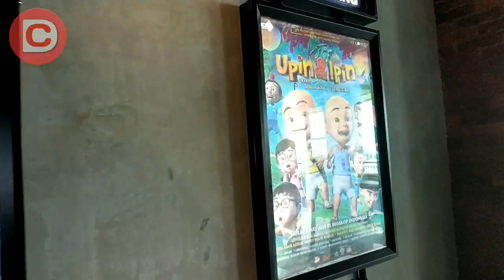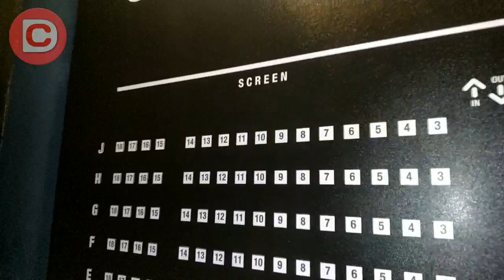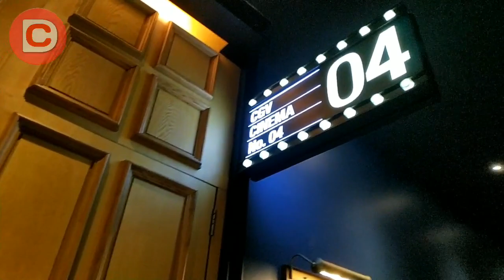Nonton Film Upin Ipin The Movie Terbaru 2019 | Keris Siamang Tunggal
Halo teman-teman, hari ini kita nobar (nonton bareng) dengan kakak Chila dan Ilmi di bioskop CGV Trans Daya Grand Square Makassar.

Kebetulan, sekarang lagi bulan Ramadhan. Dan Elya, Fiyah, Ilmi sudah puasa 1/2 hari teman-teman.

Saksikan video kami ya...
3. DIY | Slime Sunlight Jumbo | Cara membuat Slime dari Sunlight dan No Borax | 3 Bahan | ElyaAfiyah
4. Nonton Film Upin Ipin The Movie Terbaru 2019 | Keris Siamang Tunggal | Movie for kid | ElyaAfiyah

Toy in other Languages: खिलौने, brinquedos, ของเล่น, اللعب, igračke, đồ chơi, oyuncaklar, leksaker, juguetes, играчке, игрушки, jucării, тоглоом, leker, اسباب بازی, zabawki, 장난감, トイズ, giocattoli, mainan, játékok, צעצועים, Hračky, legetøj, speelgoed, laruan, jouets, Spielzeug, Παιχνίδια

kids, funny video, super duper ziyan, praya brother, masha kids and toys HERO PIECE, asli, bahasa indonesia, robot, es krim, es krim jepang, es krim pari pari, Menunggu paman penjual
upin ipin the movie
upin ipin the movie keris siamang tunggal full movie
upin ipin siamang tunggal
upin ipin terbaru siamang tunggal
upin ipin the movie 2019
upin & ipin keris siamang tunggal
upin ipin 2019
cara menonton upin ipin keris siamang tunggal fuol movie
upin ipin keris siamang tunggal full movie
upin ipin terbaru keris siamang tunggal full
movie upin ipin keris siamang tunggal full movie